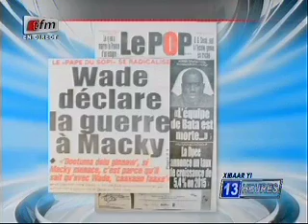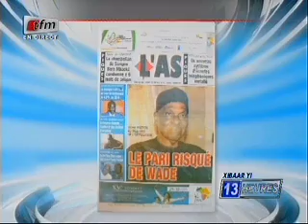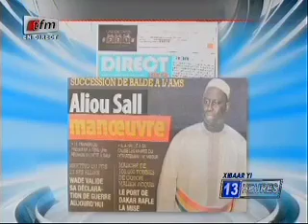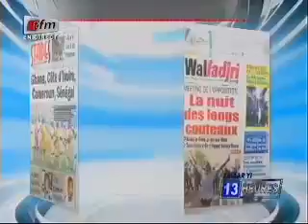Revue de presse - 21 Novembre 2014 - Présentation: Mamadou M.Ndiaye